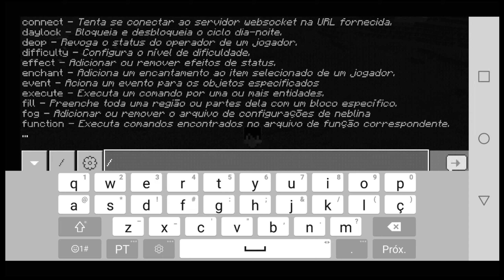XMEN NOVO ADDON/MOD PARA MINECRAFT PE !!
Hoje mostrei a nova addon dos Xmen no Minecraft Pocket Edition, com todos os trajes !!
✖ Bora 100 Gosteis pra mais Minecraft Addons !?

✖ Direção: Lucas Matos  @lucasp.matos

✖ SkyPocket ✖

Tags(ignorem):
Xmen, Xmen Evolution, Addon Xmen, Mod Xmen, Xmen Minecraft, Super Heróis Minecraft, Marvel, Disney, Disney +, Avengers, Mutantes, addon, mod, modpack, mine, Minecraft, Minecraft PE, Minecraft Celular